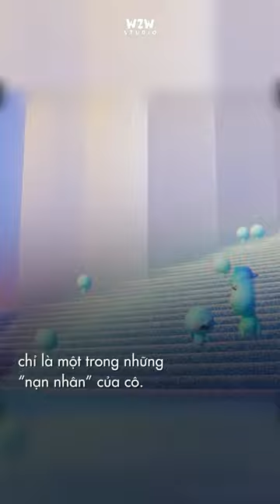Những Cái Tên Việt Nam Xuất Hiện Trong Phim Soul